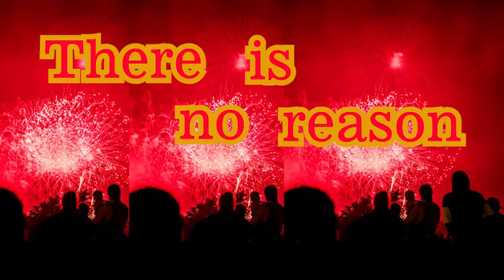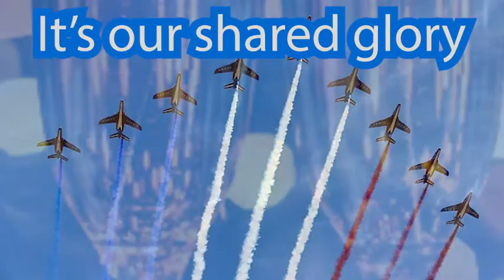Americans Matter (I Love My Country)